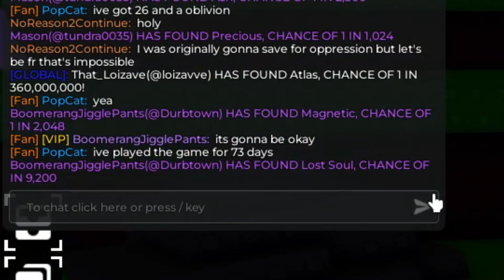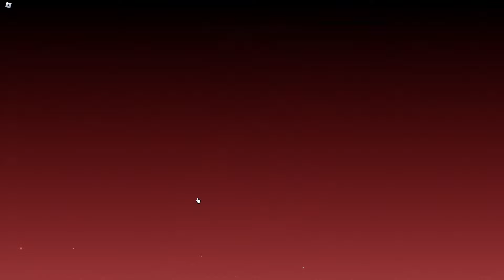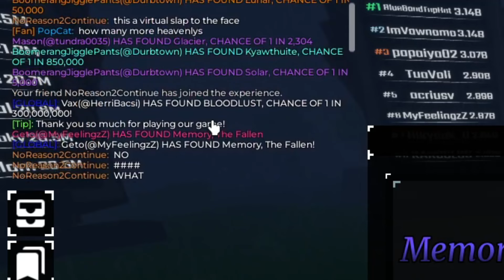ROLLING MEMORY USING A OBLIVION WITH MAX LUCK!!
in this i use 14 heavenly 2 potions and a oblivion in hopes of getting something good. will i cook?

THANK YOU ALL FOR 98K YOU GUYS ARE AMAIZING!! Like and sub if y'all liked the vid!

Giveaway : to enter the giveaway. all you need to do is subscribe and like the video as well as put your user in the chat to get put in the wheel! winner will be asked proof of being subscribed!